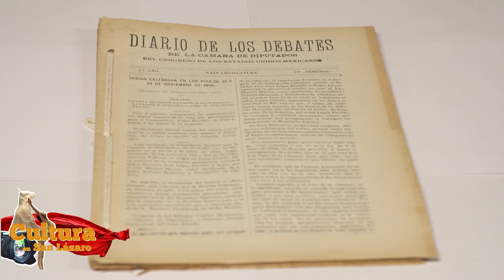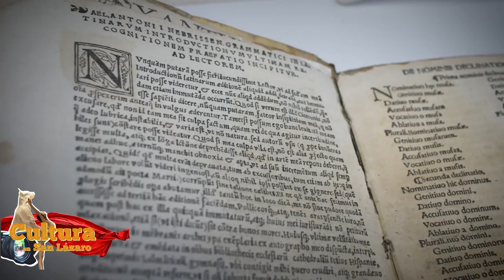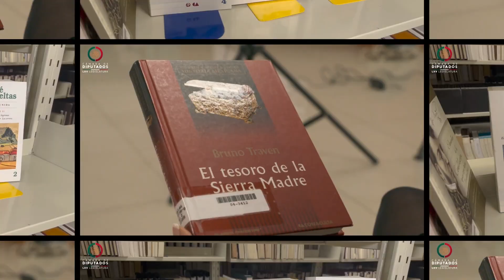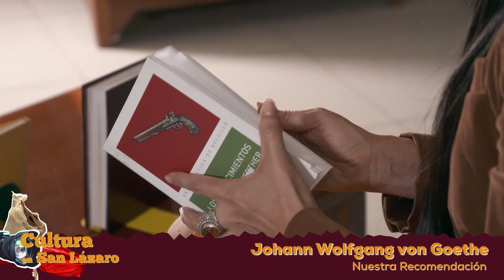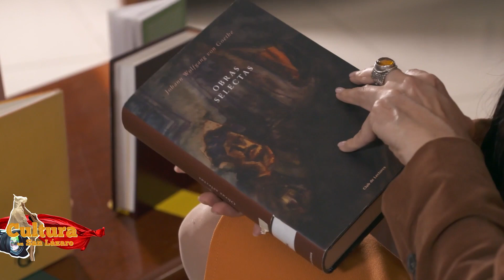Cultura en San Lázaro 2023 Semana 30 del 28 agosto al 01 de septiembre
La Cámara de Diputados tiene una amplia agenda de manifestaciones culturales alternas a los estrictamente legislativos, organizados por medio del Espacio Cultural San Lázaro y la Comisión de Cultura y Cinematografía.

Cultura en San Lázaro forma parte de la Dirección General Editorial e Imagen Legislativa de la Coordinación de Comunicación Social. Tiene como objetivo difundir todas las actividades culturales que se llevan a cabo dentro del Palacio Legislativo, como son: exposiciones, conciertos, presentaciones de libros, obras de teatro, lecturas dramatizadas, entre otros.

Eventos esta semana:
- Presentación del libro “historia mínima de Rusia”
- Conferencia “El periodo de los Beylicatos y el surgimiento de los Otomanos”
- Ponencia: “176 Aniversario de la Defensa de Churubusco”
- Banda de Gayas del Batallón de San Patricio
- Sección: los símbolos de la Cámara”  Conoce el Archivo Histórico de la
Cámara de Diputados

Nuestra Recomendación: Obra de Johann Wolfgang von Goethe